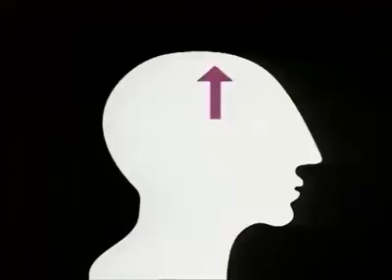Usura - Open in your mind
Clássicos anos 90 & 2000